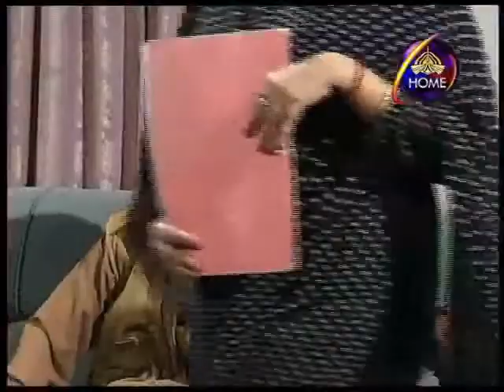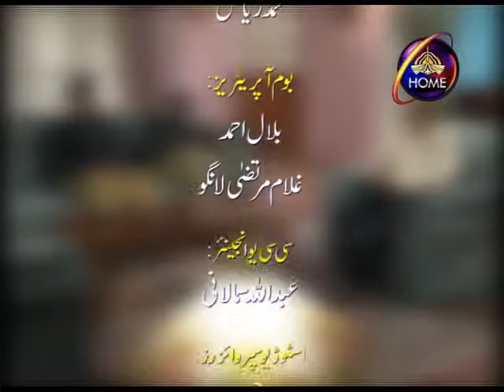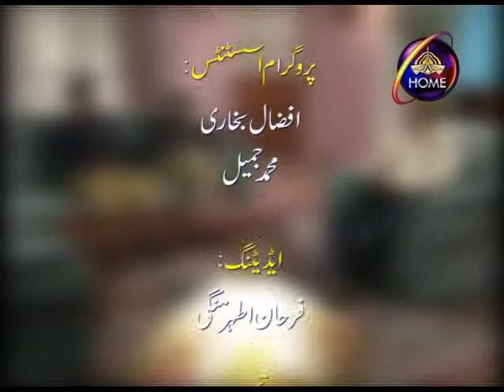Mr Giranjobeen Ep12